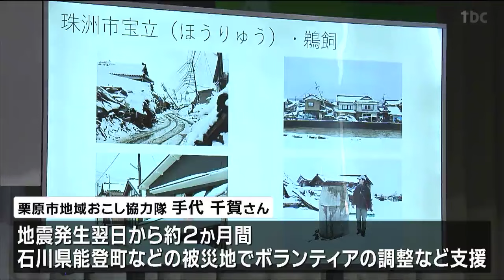「3か月間も水が出ないことにびっくりしている」能登半島地震で支援活動を行った人が現地で見て感じたことは 宮城・栗原市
宮城県栗原市で27日、能登半島地震で被害を受けた石川県内で支援活動にあたった市の地域おこし協力隊が、被災地の現状について報告しました。栗原市が開いた能登半島地震を考える会には、市民らおよそ40人が参加しました。会では、栗原市地域おこし協力隊の手代千賀さんが能登半島地震での活動について報告しました。手代さんは、地震発生翌日からおよそ2か月間、石川県能登町などの被災地で行政と住民との間に入りボランティアの調整など支援をしてきました。栗原市地域おこし協力隊　手代千賀さん：
「3か月間も水が出ないということにびっくりしている。だからこそ他人事ではなく自分事で考えたときに何ができるか。サバイバルではないが皆さんに振り返っていただければな」
参加した人：
「自分がどうやって行動するか常に家族にも考えさせる。自分も家を守ることを常にやっていきたい」また、参加者からは「普段から住民同士のつながりや信頼関係を築きながら災害時に助け合える地域づくりが大事」といった意見などが出されました。栗原市も2008年の岩手・宮城内陸地震で大きな被害を受けていて参加者は改めて災害への備えについて考えていました。